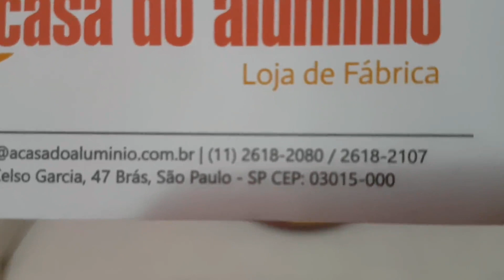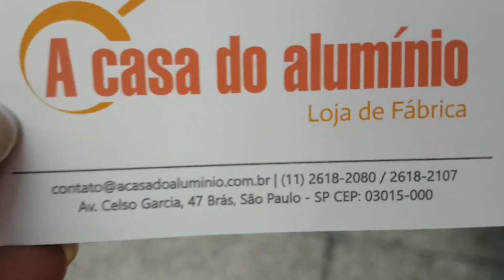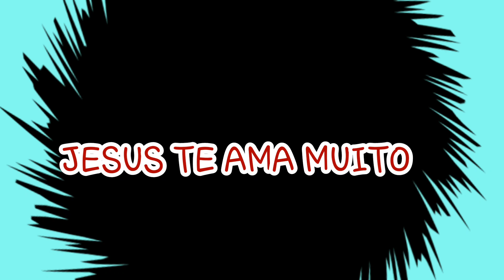VIM MOSTRAR O PRESENTE QUE GANHEI DESSA LOJA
Loja de Panelas
A casa do Alumínio
Todos os contatos aí no vídeo para vcs